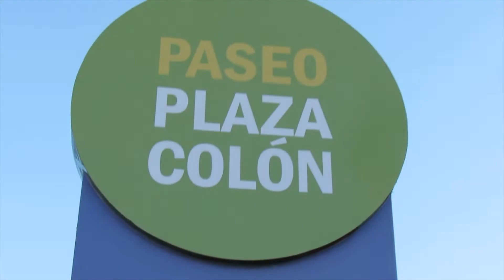FERIA DE EMPRENDEDORES - BARADERO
Feria en la Plaza Colón, Baradero.
Conocemos a Nora, de TyT Tejidos.
Pueden encontrarla en facebook e Instagram.